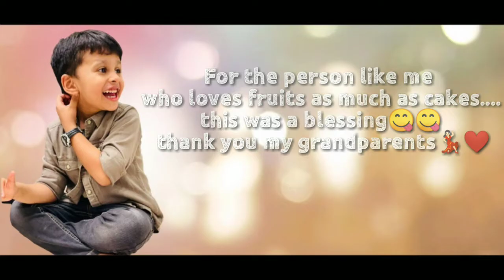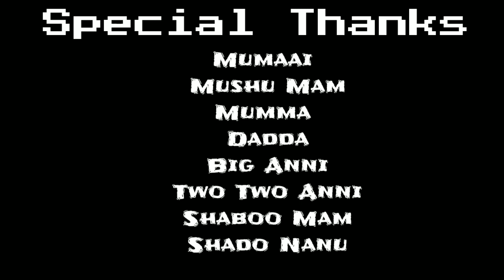5th birthday video surprise